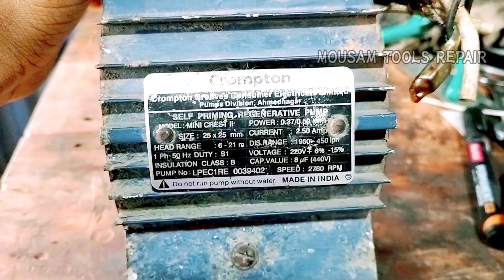0.5 kw crompton motor winding data || motor repairing kaise kare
My Equipment :-
0.5 kw crompton motor winding data ||
motor repairing kaise kare ||
crompton motor winding ||
tullu pump motor winding data
0.5 hp motor winding data
water pump motor winding
0.37 kw motor winding
half hp motor winding
0.5hp motor winding
tulu pump motor winding
home pump motor winding
motor winding kaise karen
0.5 hp water pump motor winding